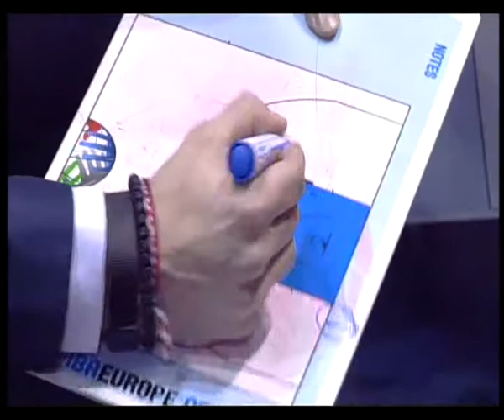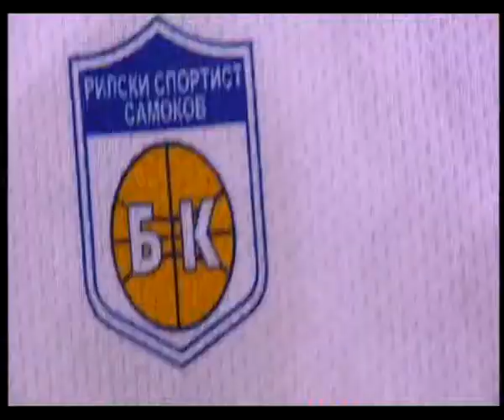CupFinal2018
Rilski Sportist - Levski Lukoil